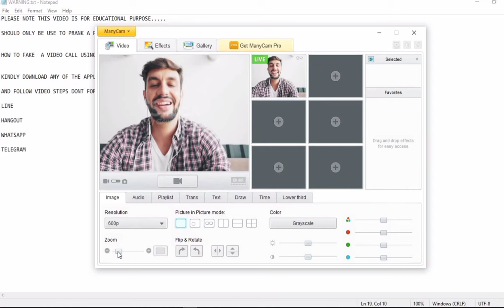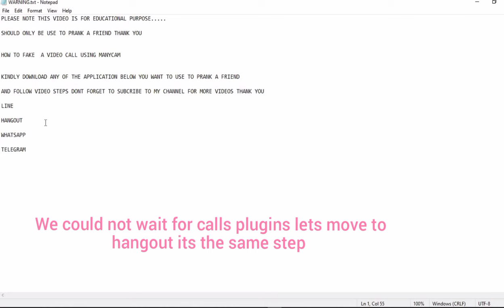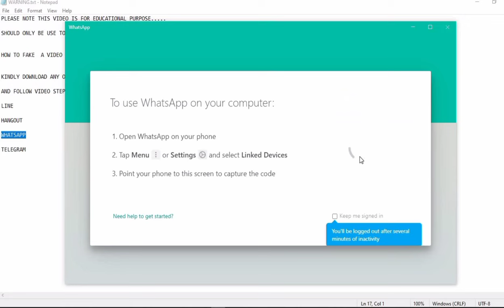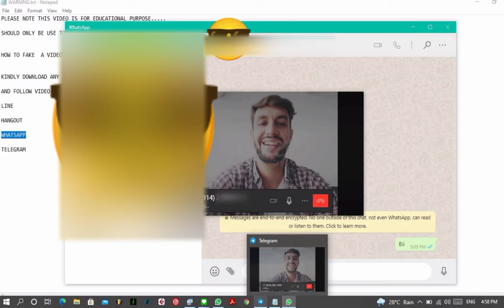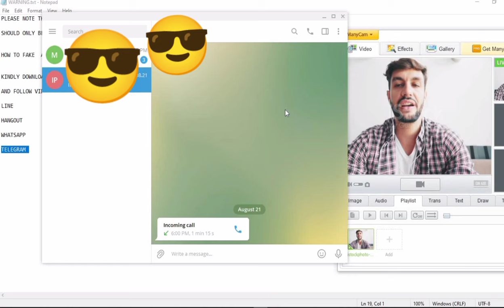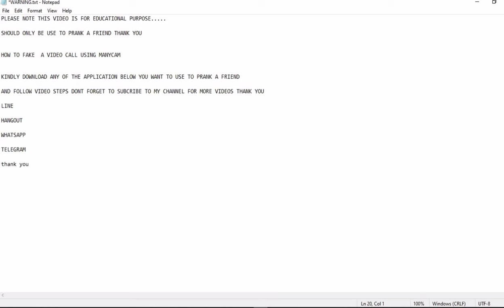HOW TO MAKE VIDEO CALLS USING MANYCAM ON WHATSAPP | LINE | HANGOUT AND TELEGRAM 2024 PRANKS!!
Follow steps accordingly

First of of download Manycam

How to set up WhatsApp for windows 10